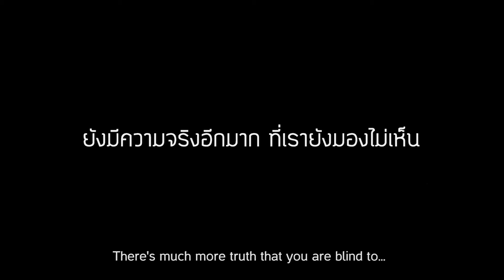Touching vdo: "The Unvisible Truth" [HD] with English subtitles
Credit: creaturelab.co.th (VIZER cctv)
บนโลกนี้ยังมีความจริงอีกมาก นอกเหนือจากที่ตาเห็น ...